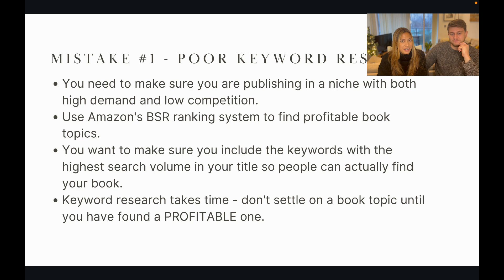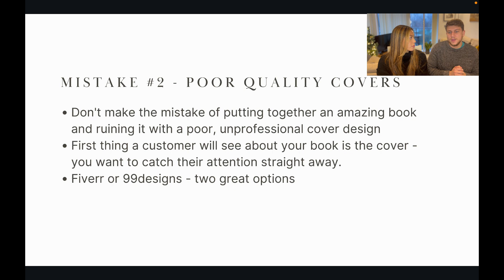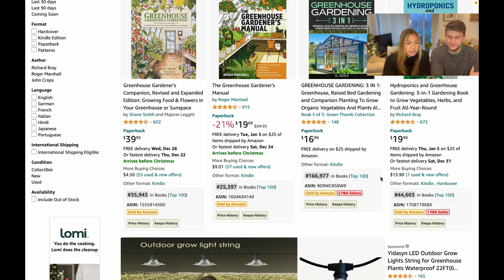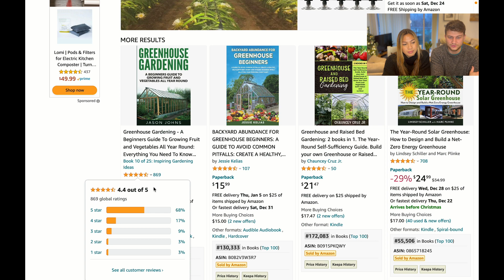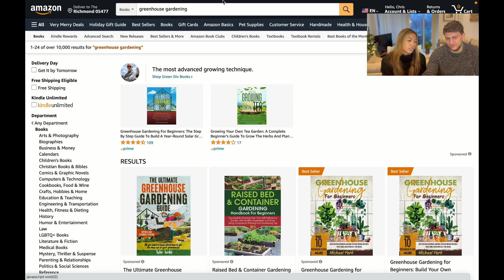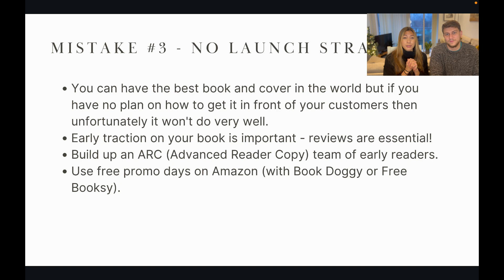Top 3 Mistakes New Self-Publishers Make When Starting Amazon KDP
In this video we cover the top 3 mistakes new self-publishers make when they are starting out on their Amazon KDP journey.

Looking to start your own successful Amazon KDP self publishing business?